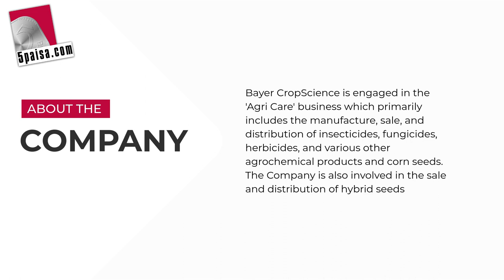Bayer Cropscience Share Market | About the company | Performances & Financials | Market News| 5paisa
Bayer Cropscience Key Highlights - Get Bayer Cropscience's average stock return, financials and share performance details of the previous 2 years.

Bayer CropScience is engaged in the 'Agri Care' business which primarily includes the manufacture, sale, and distribution of insecticides, fungicides, herbicides, and various other agrochemical products and corn seeds. The Company is also involved in the sale and distribution of hybrid seeds.

Suggested Videos